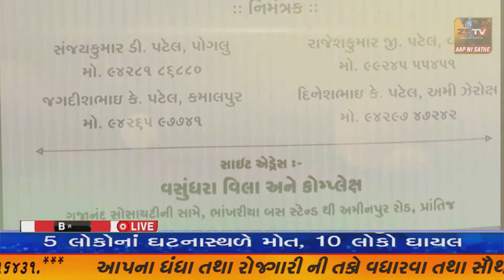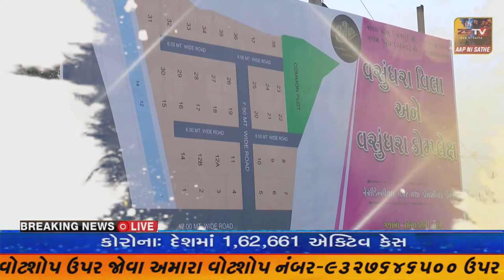રાજ્યના અન્ય જિલ્લાઓ માટે પ્રેરણાસ્ત્રોત બનેલોમાનવતાવાદી અભિગમ વાળો પ્રોજેક્ટ એટલે "નોંધારાનો આધાર"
રાજ્યના અન્ય જિલ્લાઓ માટે પ્રેરણાસ્ત્રોત બનેલો
માનવતાવાદી અભિગમ વાળો પ્રોજેક્ટ એટલે "નોંધારાનો આધાર"